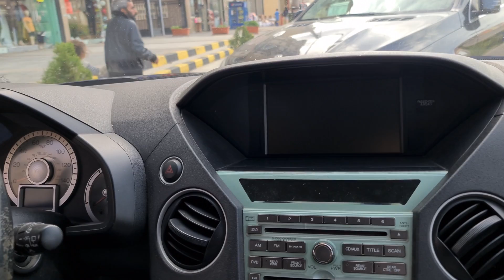بعد الزلزال نزلت عند سلفتي أميرةحبيبة قلبي 👑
بمطيخ اميرة
ليلى جواد مع اميرة
قناة اميرة: @Amira.
قناة ليلى جواد 2023